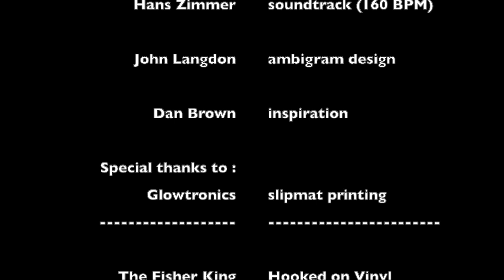Angels & Demons - Zoetrope Slipmat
Zoetropic slipmat by Neo & Vincent Hocquet, inspired by Dan Brown's Angels & Demons and John Langdon's ambigrams,
Special thanks to Glowtronics for printing the slipmats!